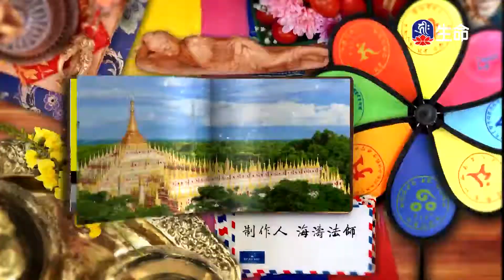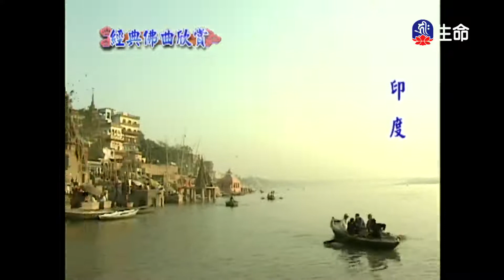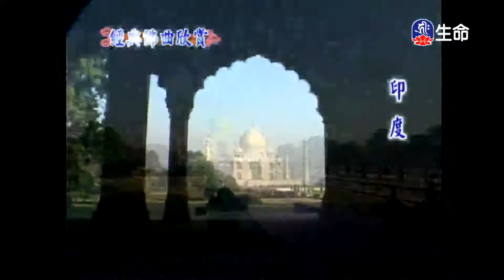經典佛曲-慈經(5)_經典佛曲_(lifetv_20200915_04：00)